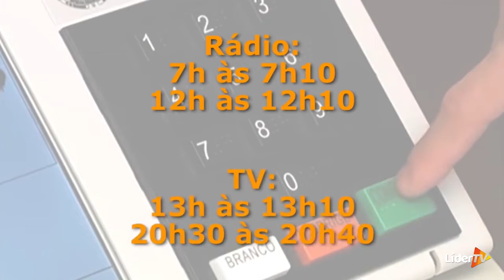Começa o horário eleitoral nas emissoras de rádio e nos canais de televisão UHF e VHF